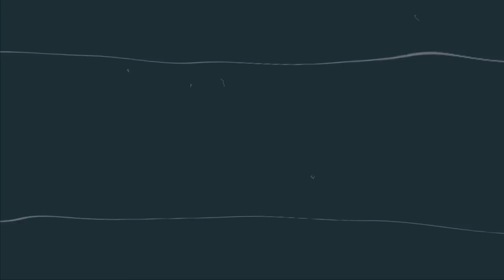AMÉRICA. BAJAS y ROTACIONES de Fernando Ortiz para el partido vs San Luis | Los Reporteros Liga MX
El triunfo contra Tigres del sábado por la noche, además del liderato y la séptima victoria consecutiva para las Águilas del América dejó un saldo de dos futbolistas con molestias físicas que los tendrán en duda para recibir el martes en la cancha del Estadio Azteca al Atlético de San Luis, en lo que será parte de la Jornada 13 del Apertura 2022 de la Liga MX. Cesar Caballero reporta desde Coapa, también traemos lo último de Chivas, Pumas, Cruz Azul, Atlas, Tigres y Rayados previo a la jornada 13. exclusivos ligamx america | ESPN Deportes